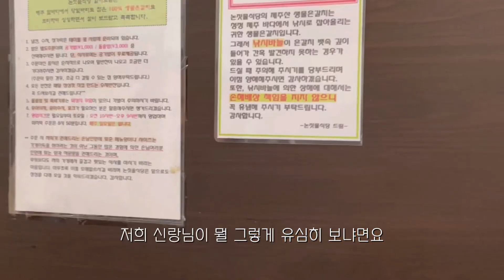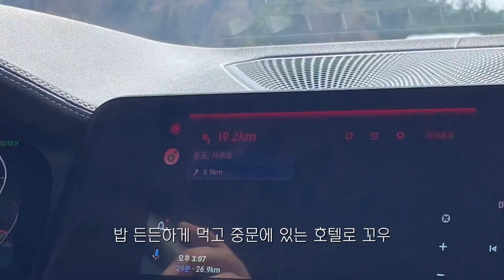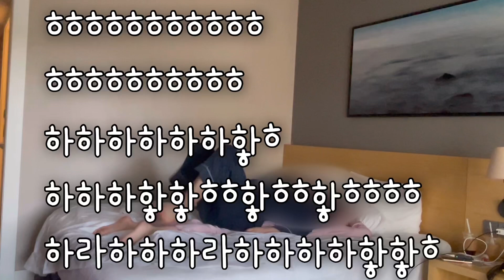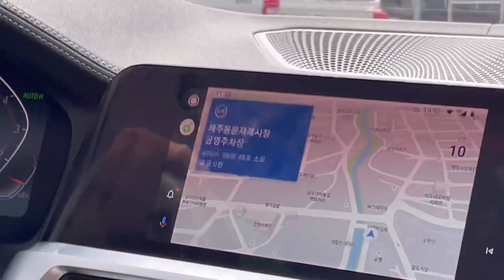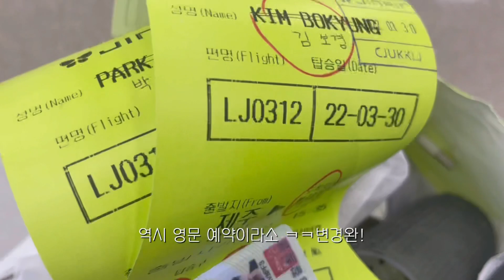[제주도여행브이로그🍊] 신혼부부 | 오빠랑 노는 게 제일 재밌어 | 제주벚꽃스팟 | 제주갈치조림맛집 | 스위트호텔제주 | 제주vlog | jeju vlog | 제주도웨딩스냅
제주도에서 아무것도 안 한 것 같았는데
깨작깨작 뭘 계속 했네요?
무언가 우리 둘만의 마지막 (?) 결혼 기념일 일 것 같아서 후다닥 예약하고 2주년 기념 리마인드 웨딩스냅도 찍고
오빠가 다 해줘서 편하게 쉬다가 왔어요 !
그래서 그런지 이번 제주여행 완벽쿠..
또 가고싶다 ㅠㅠ
여러분 제가 갔던 식당들은 꼭 꼭 가주세요..
리얼 후회없는 맛도리.. 식당들이니까 ❤️

✔️계영스냅
✔️유난히 아름다운 오늘
✔️신산공원
✔️삼양해수욕장
✔️논짓물식당
✔️스위트호텔제주
✔️동문시장 순천농수산
✔️카페그라나다